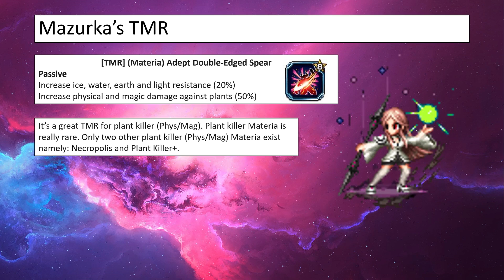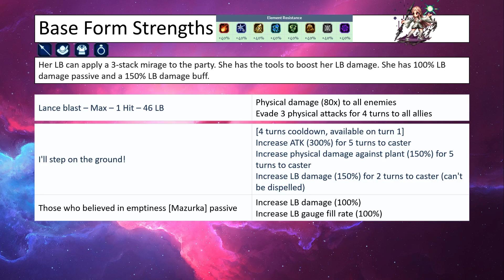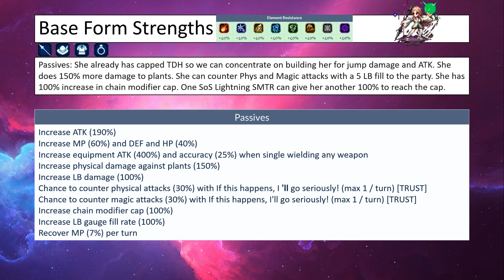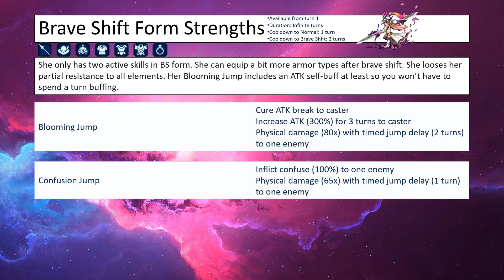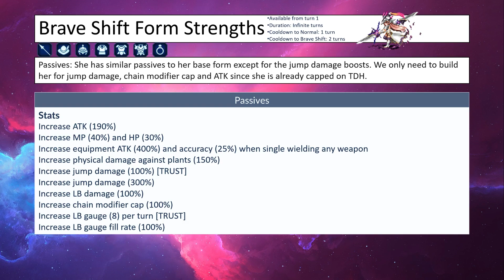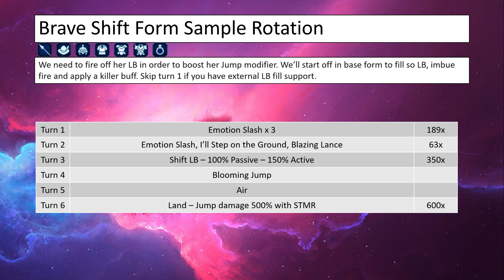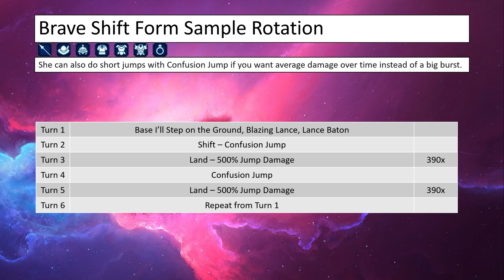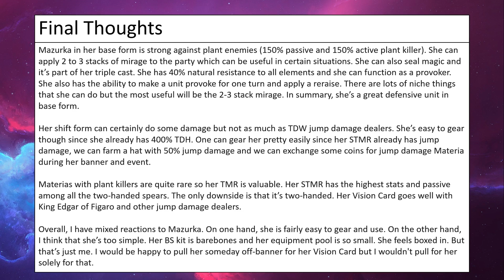Mazurka Neo Vision Review | Final Fantasy Brave Exvius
Here is my review of Mazurka, our latest Dragoon. I love her sprite!

This is a great way to support me without giving me money directly.

🙏Friend Codes:
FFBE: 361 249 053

Initial release date: 22 October 2015
Producer(s): Kei Hirono, Hiroki Fujimoto
Director(s): Eiji Takahashi
Composer: Noriyasu Agematsu
Developers: Alim Co., Ltd., Gumi
Platforms: iOS, Android